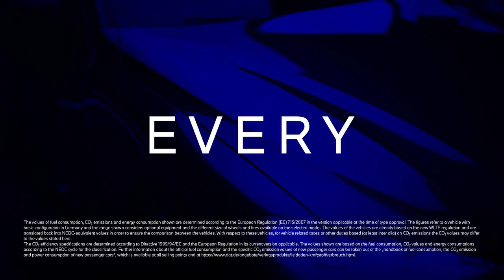The New BMW 4 Series - بي ام دبلوي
The New BMW 4 Series